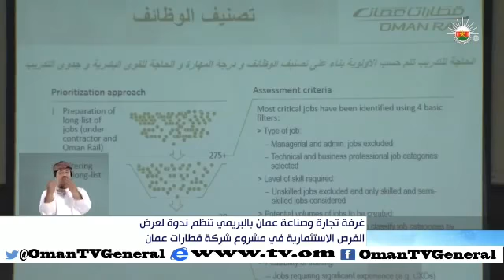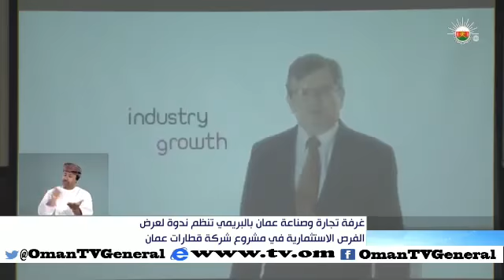Oman Rail presents business opportunities, Al Buraimi 09 April 2015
Thursday 09 April 15 Oman Rail presented its business opportunities to the local business community in the chamber of commerce Al Buraimi. Mr. Hamdy Almarhuby, ICV manager shared Oman Rail's ICV strategy with the attendees.